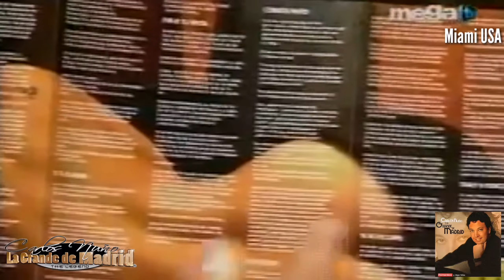CARLOS NUÑO la grande de Madrid Tv Mega Miami USA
En 2010 para Mega Tv una entrevista muy divertida presentando una producción de salsa. Desde Miami florida USA.

Manager personal de:
Carlos Nuño la grande Madrid
💬Edith Sáenz
«(Productora Musical Saenz)»